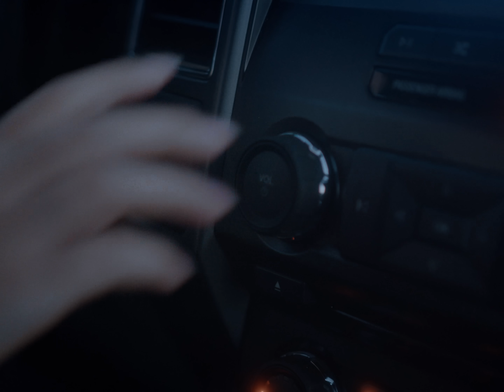JEN Z - Counting Sheep (Official Music Video)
"COUNTING SHEEP" OUT NOW!!